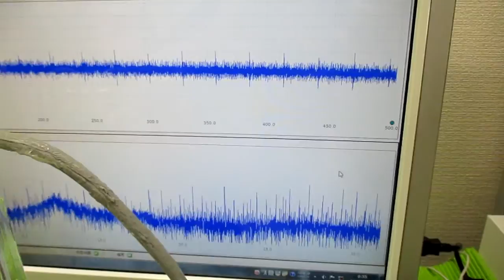超音波発振制御プローブ ultrasonic-labo